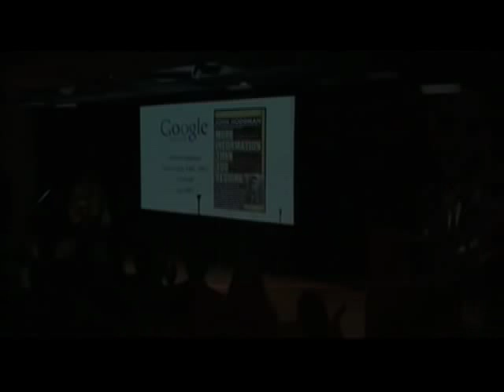More Information Than You Require | John Hodgman + More | Talks at Google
Noted peddler of fake facts and minor television personality John Hodgman talks about his newest book, More Information Than You Require.

Like its predecessor, More Information Than You Require compiles incredibly handy made up facts into brief articles, overlong lists, frighteningly complex charts, and beguiling narratives on new and familiar themes such as:

THE PAST (because there is always more)
THE FUTURE (because they say there is still some left to discuss)
THE METHOD BY WHICH WE ELECT OUR PRESIDENTS (as this will be happening soon)
THE STRANGE OKAPI (an actual animal) GAMBLING: THE SPORT OF THE ASTHMATIC MAN (includes hermit crab racing)
HOW TO BE A FAMOUS MINOR TELEVISION PERSONALITY (hint: go on television)

He is joined by Jonathan William Coulton, The Colchester Kid, on guitar and vocals.

This event took place at Google Headquarters in Mountain View, CA on November 11th, 2008 as part of the Authors@Google program.